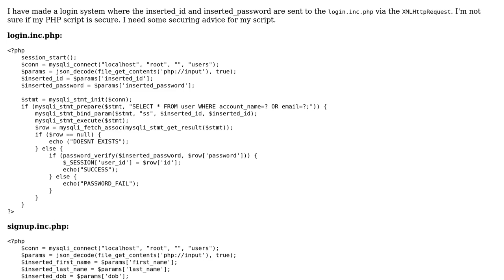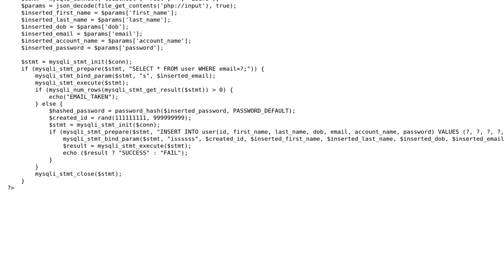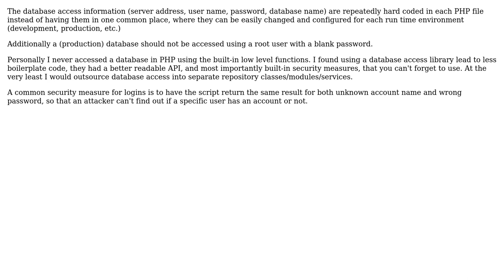Code Review: Securing login PHP script (2 Solutions!!)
Code Review: Securing login PHP script

With thanks & praise to God, and with thanks to the many people who have made this project possible! | Content (except music & images) licensed under CC BY-SA | Music | Images & others | With thanks to user RoToRa user Peter Taylor user Jamal user Aman and the Stack Exchange Network Trademarks are property of their respective owners. You are responsible for your own actions.